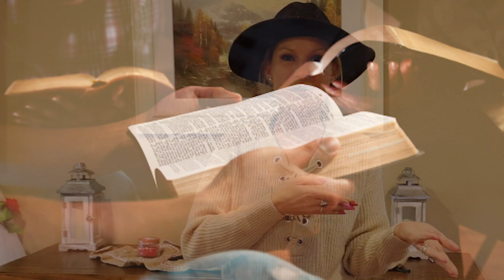CHRISTIAN TERMS in FRENCH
- How to say God in French;
- How to say Christian in French;
- How to say devil in French;
- How to say believe in French;
- How to say church in French;
- How to say worship in French;
- How to pronounce Bible in French;
- How to say faith in French;
- How to pronounce denomination in French;
- How to say sin in French;
- How to say Church service in French;
- How to say Bible Study in French;
- How to say Sunday School in French;
- How to say Mary in French;
- How to say Joseph in French;
- How to pronounce religion in French;
- How to say atheist in French.